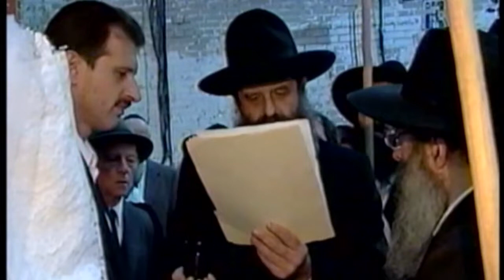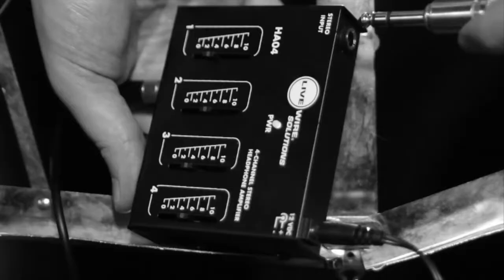Olga&Ilya Chuppah 2001